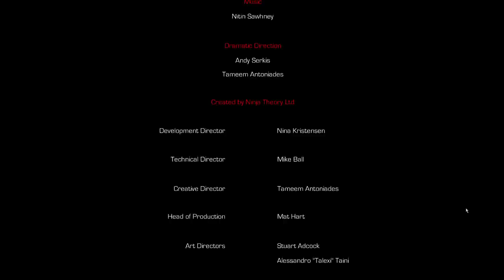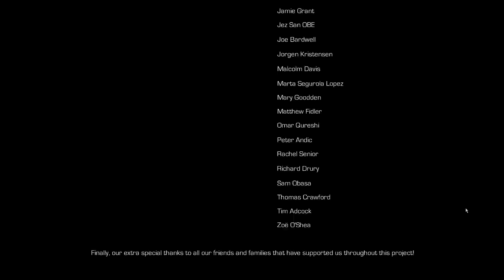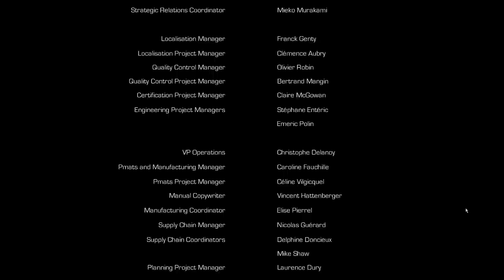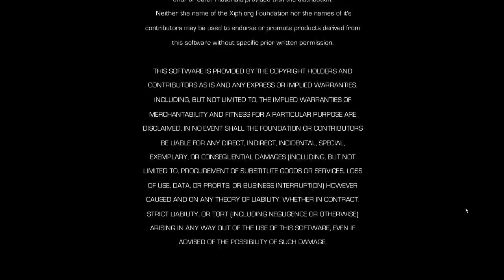Enslaved: Odyssey to the West Gameplay (PC) Chapter 14:Pyramid,Final Battle,Killing Pyramid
This is HeavilyGamer Enslaved: Odyssey to the West Gameplay!

Gameplay by HeavilyGamer who makes Gameplay videos in the absolute highest quality possible in 1080P HD.

Description:
Enslaved is a post-apocalyptic retelling of the classic 400-year old novel 'Journey to the West'. Set 150 years from now, the world has been ruined by war and ecological disaster with only a handful of survivors remaining.

In Enslaved, players take on the role of Monkey, a strong and athletic, yet solitary figure, who been captured by one of the mysterious slave ships, which harvest the remaining population and take them out west never to return. Trip, a technologically savvy young woman who has also been imprisoned by the same ship, manages to escape. She quickly realizes that Monkey, with his raw strength and power, is her only hope to survive the perilous journey back to her home. She hacks into a slave headband and fits it on Monkey, linking them together -- if she dies, he dies... Her journey has now become his and Monkey must now travel west alongside Trip as they traverse a demolished world, under constant threat of capture and mortal peril.

A Cinematic Masterpiece -- Featuring dramatic cutscenes co-directed by Andy Serkis, (Lord of the Rings, King Kong) who also plays the lead role of Monkey, portraying critical events that drive the story of Monkey and Trip

Developer: Ninja Theory
Publisher: Namco Bandai Games
Designer:Tameem Antoniades (Ninja Theory)
Writer: Alex Garland
Composer: Nitin Sawhney
Platforms: PlayStation 3, Xbox 360,PC
Genres: Action-adventure, Platform